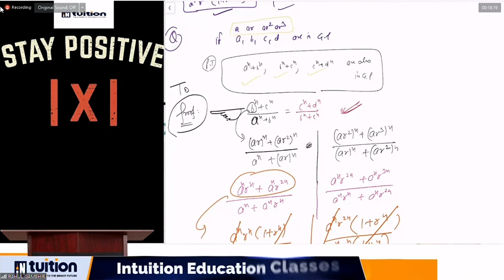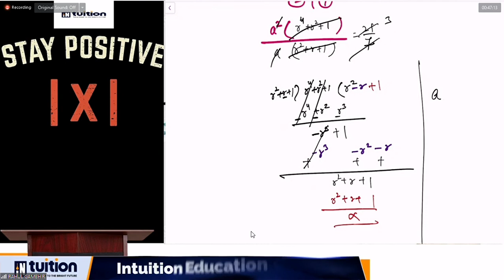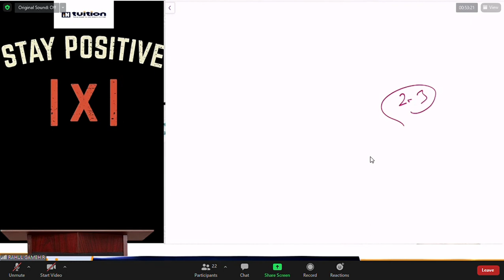chapter 9 |sequence and series |mathematics (standard math) |class 11 By Rahul Gambir sir part 2